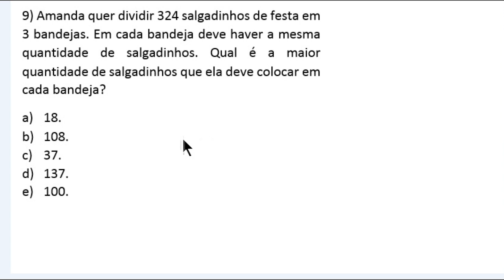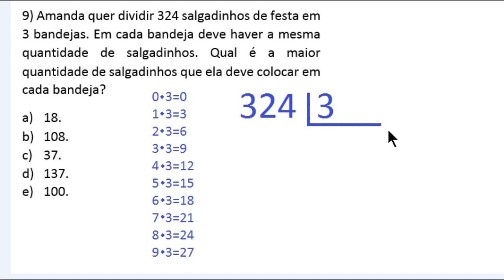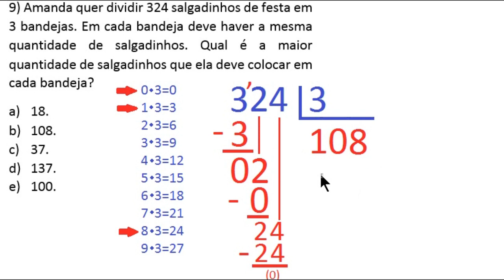DIVISÃO EXATA: 324 dividido por 3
9) Amanda quer dividir 324 salgadinhos de festa em 3 bandejas. Em cada bandeja deve haver a mesma quantidade de salgadinhos. Qual é a maior quantidade de salgadinhos que ela deve colocar em cada bandeja?
a) 18.
b) 108.
c) 37.
d) 137.
e) 100.
Para resolver o problema, devemos dividir 324 por 3.
Para começar, vamos relembrar a tabuada do 3, que é o nosso divisor.
0*3=0
1*3=3
2*3=6
3*3=9
4*3=12
5*3=15
6*3=18
7*3=21
8*3=24
9*3=27
Vamos agora posicionar os números para realizar as etapas do algoritmo da divisão.
Escrevemos o nosso dividendo, que é o 324 e também 3 que é o nosso divisor. Nós usamos esses dois traços, que formam algo parecido com um L, para separar o dividendo e o divisor.

Podemos então começar a realizar as etapas do algoritmo.
Observamos que o primeiro algarismo do dividendo é um 3 e, então podemos começar a divisão por ele.
Como de costume, fazemos a pergunta:
Qual o número, de 0 a 9, que multiplicado por 3 resulta em um valor mais próximo de 3, sem passar?
Olhamos a tabuada e percebemos que o número é o 1, pois 1*3=3.
Assim, o 1 é o primeiro algarismo do quociente.
1*3=3 e, então, posicionamos o 3 abaixo do 3, realizamos a subtração cujo resultado é 0.
Para continuar, baixamos o próximo algarismo que é o 2.
Como sempre, fazemos a pergunta:
Qual o número, de 0 a 9, que multiplicado por 3 resulta em um valor mais próximo de 2, sem passar?
Olhamos a tabuada e vemos que o número é o 0, pois 0*3=0.
Posicionamos o 0 no quociente.
 0*3  é 0 e, então, posicionamos o 0 abaixo do 2 e realizamos a subtração e 2-0=2.
Para continuar, baixamos o último algarismo do dividendo, que é o 4. Assim, se forma o número 24 e fazemos a pergunta:
Qual o número, de 0 a 9, que multiplicado por 3 resulta em um valor mais próximo de 24, sem passar?
Consultamos a tabuada e percebemos que o número é o 8, pois 8*3=24.
Posicionamos o 8 no quociente.
 8*3  é 24 e, então, posicionamos o 24 abaixo do 24 e realizamos a subtração e 24-24=0.
Como não temos mais algarismos no dividendo para baixar, encerramos a divisão.
Podemos dizer que 324 dividido por 3 é igual a 108 e a divisão é exata, pois deixa resto 0.
Dessa maneira, Amanda deve colocar 108 salgadinhos em cada bandeja.
O item correto é o item B.